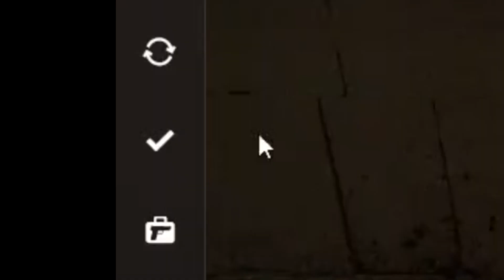"there’s no one there, you can peek" (CSGO)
i hate mel so much why he do this to me :(
mel - @m2mizzy go send him hate (not really)